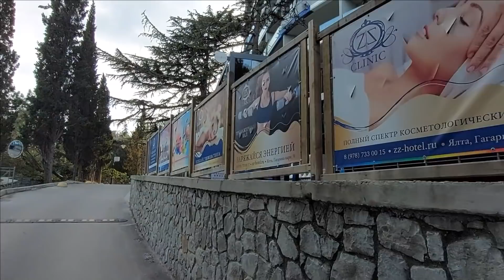Нереально красивый район в Ялте / Жизнь в Ялте